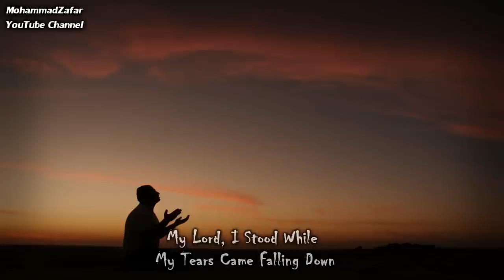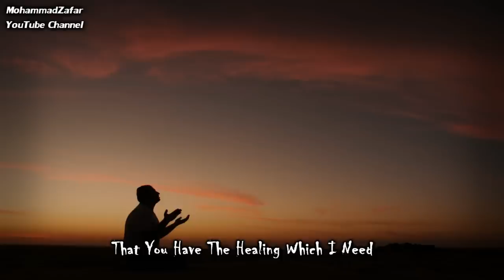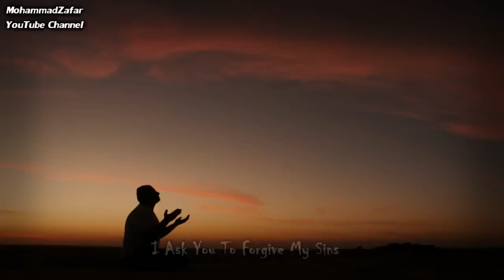Healing the sick (Eng Subs) | شفاء العليل - محمد المقيط | Muhammad al Muqit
A new nasheed (more like a Dua) by Muhammad al Muqit. Very peaceful...

Artist: محمد المقيط (Muhammad al Muqit)
Nasheed; شفاء العليل (Healing The Sick)